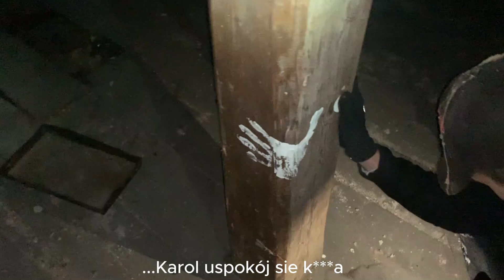Rytuał w Nawiedzonym Młynie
Idąc śladami @DeeJayPallaside   natknęliśmy się na młyn w śmiałowicach. Zostaw komentarz, powiedz nam co sądźisz

*Muzyka występująca w filmie
 Thief deadly shadows - auldale
 Skaner - Wakacyjny romans